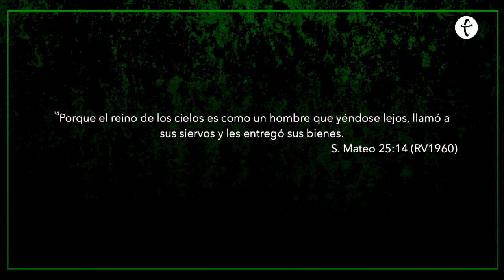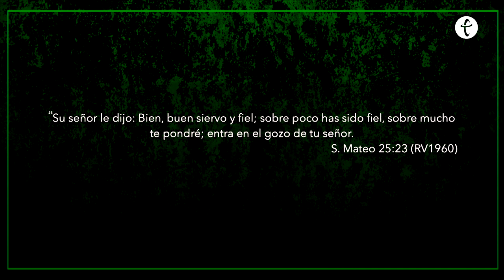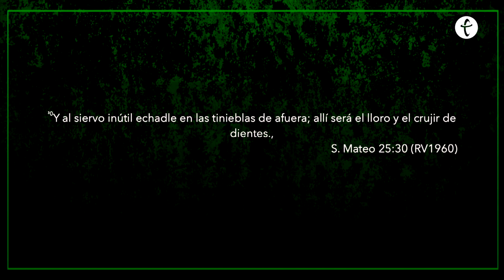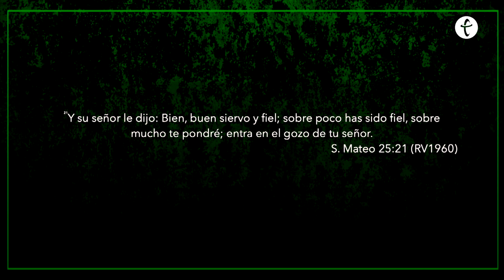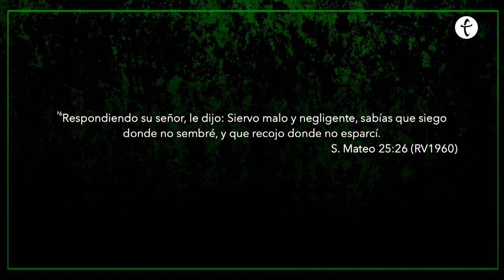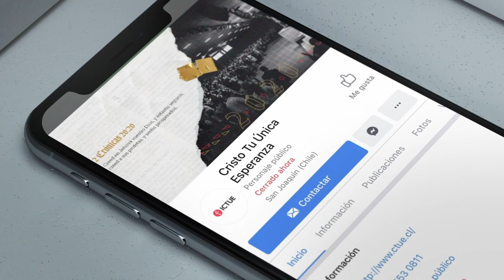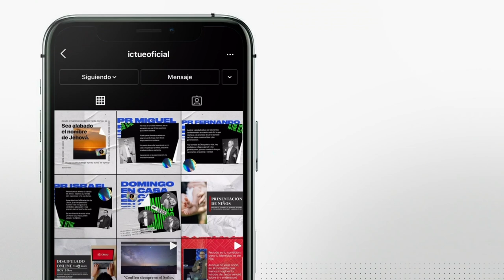Oportunidades de Dios | Pastor Antonio Arroyo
Te invitamos a revivir esta maravillosa palabra compartida por el Pastor Antonio Arroyo el pasado domingo 10 de enero. ¡Compártelo con tus amigos!